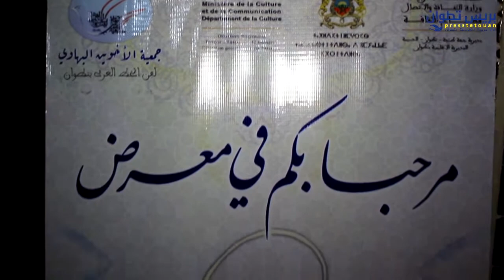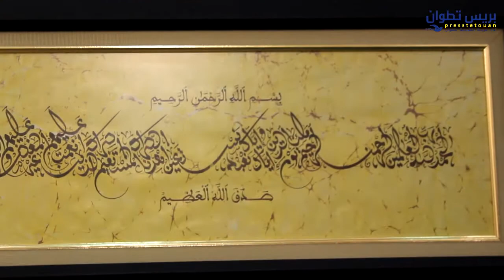معرض فن الخط العربي لجمعية الاخوين البهاوي بتطوان